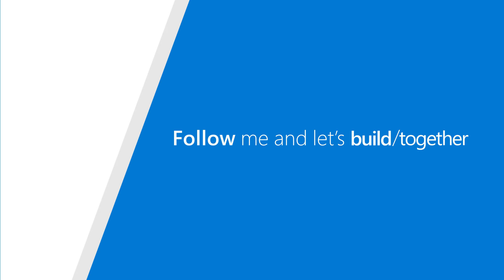BuildMC - Q&A with Clint Rutkas, Microsoft - Mobile Developer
In an interview with Senior Technical Product Manager, Clint Rutkas, Neil learns how Template Studio is getting devs up and running faster than ever.